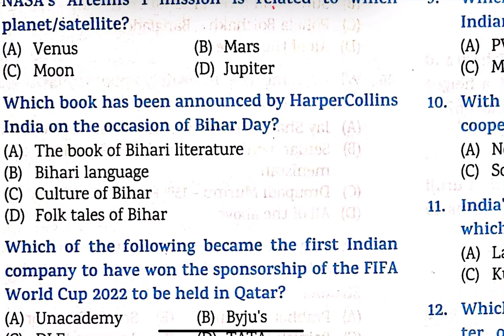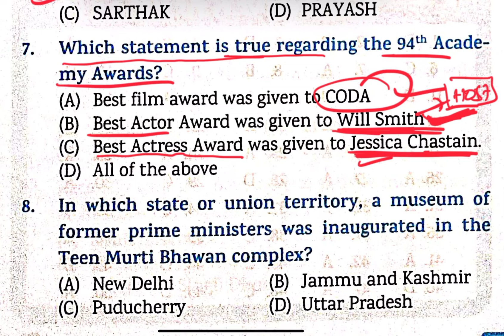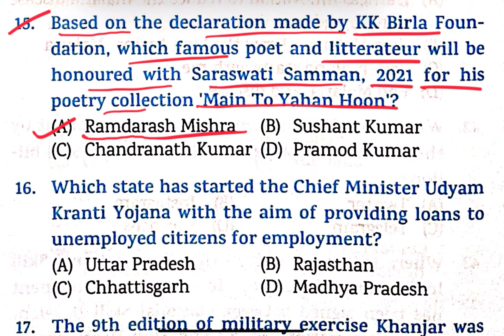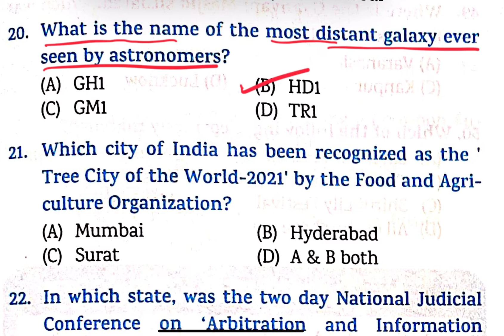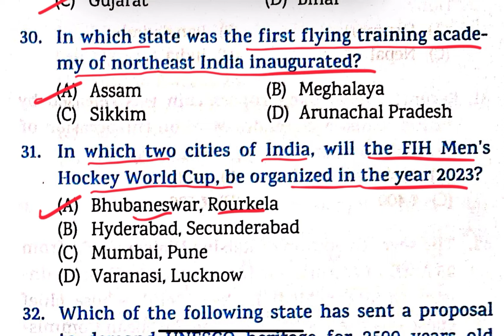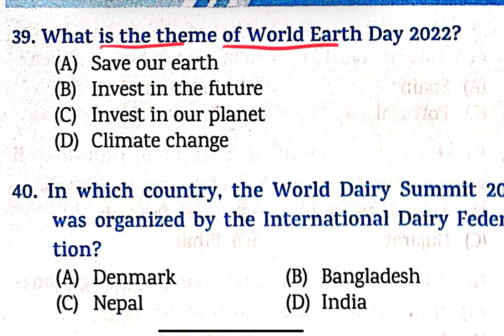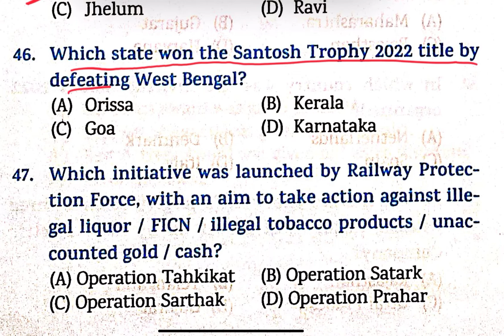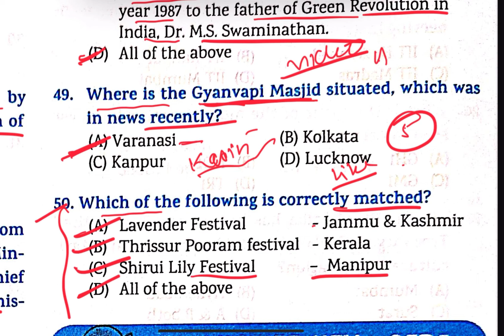Eduteria Current Affairs 2022 In ENGLISH SET-5 l January 2021 to July 2022 l 1.5 Year l 750 MCQ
🔥This Lecture Series based on Eduteria  Current Affairs  Book 2022  MCQ and discrictive manner, all facts and figure related to Current is described in detail , this series is helpful for upcomming Upsc,Uppsc,Jpsc 68th BPSC,बिहार सचिवालय,बिहार  दरोगा and others various examinations.